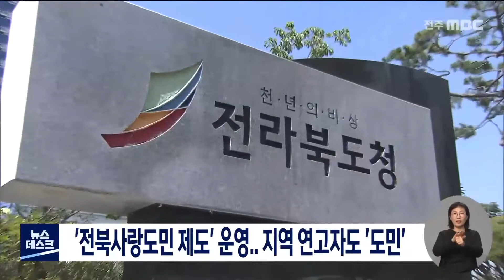'전북사랑도민 제도' 운영.. 지역 연고자도 '도민' | 전주MBC 220124 방송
인구 감소로 어려움을 겪는 지역 사회에 활력을 주기 위해 출향민 등을 대상으로 교류 활동이 지원됩니다.

전라북도는 '전북사랑도민 제도' 운영을 위한 조례를 제정하고 출향도민과 지역 연고자 등 전북과 관계를 맺은 사람들에게 도민증을 발급해, 공공시설 이용료 감면, 소식지 제공, 투어패스 1일권 지급 등의 혜택을 부여한다고 밝혔습니다.

현재 도내 주민등록 인구는 백78만 명 수준이지만 출향도민은 백89만 명, 관광 체류 인구는 3천8백만 명으로, 전라북도는 '함께 인구' 개념을 도입해 지역의 활력을 높여 정착을 유도한다는 방침입니다.